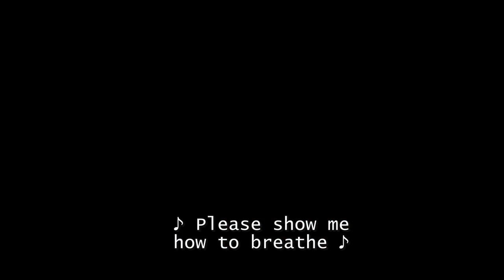6 - SchmiCo - 17x02 - Dr. Levi Schmidt & Dr. Nico Kim - Grey's Anatomy - S17E02 - Nov 12, 2020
SchmiCo - Dr. Levi Schmidt (Jake Borelli) & Dr. Nico Kim (Alex Landi).

Grey's Anatomy Season 17 Episode 2. (S17E02).